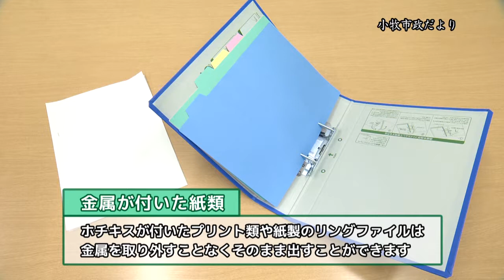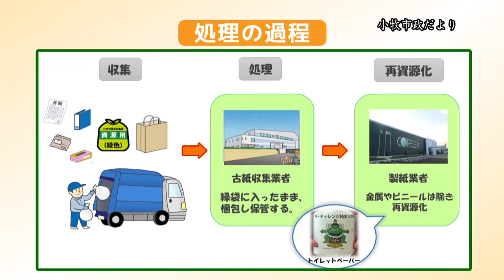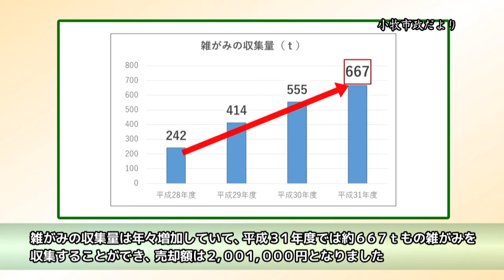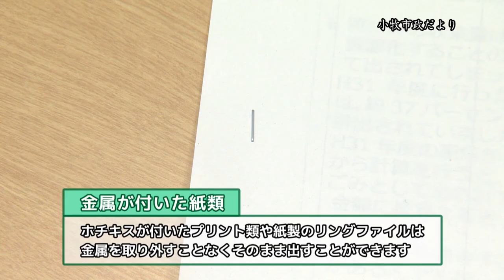【ごみ政策課からのお知らせ】雑がみの分別にご協力ください【小牧市 市政だより】